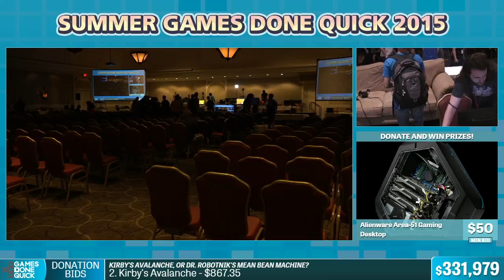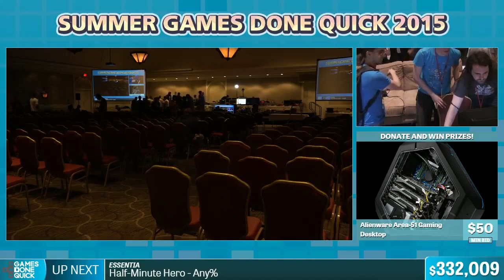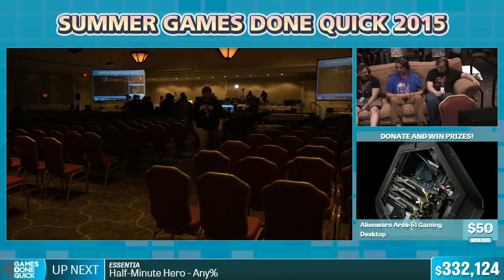Bastion by Vulajin in 50:28 - Summer Games Done Quick 2015 - Part 64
This is a speedrun of Bastion by Vulajin from Summer Games Done Quick 2015. The run starts at 8:00.